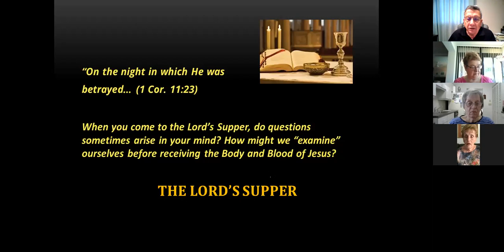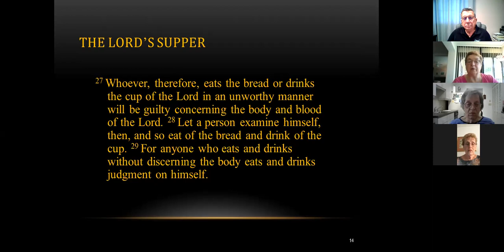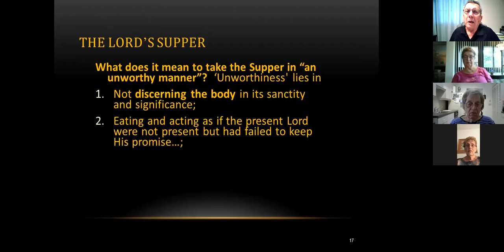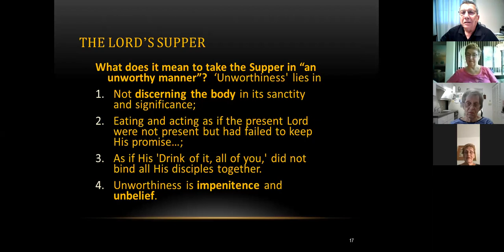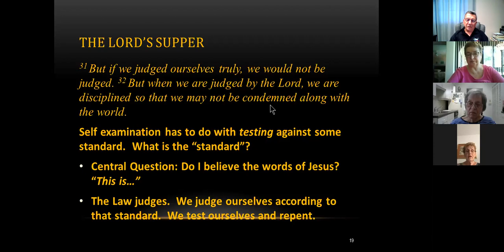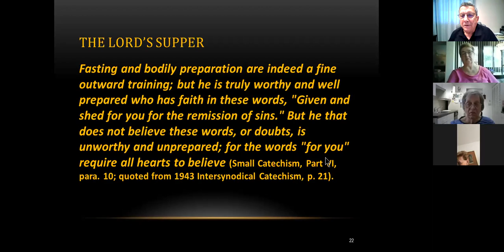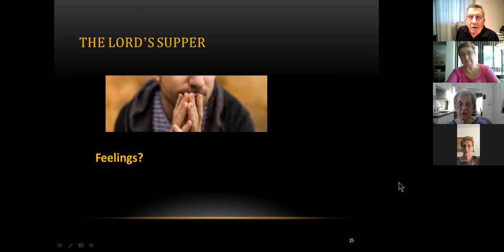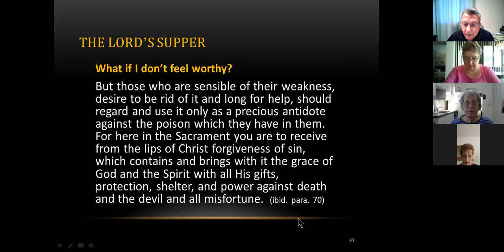Pastor Larson's Bible Class 2-28-2021